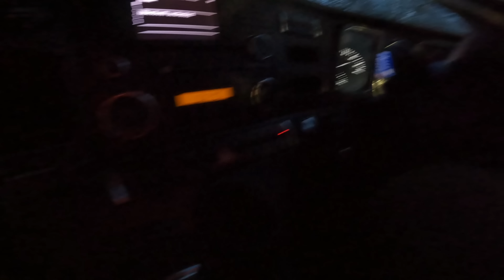VANT PUTERNIC MARFA RASTURNATA adrian cox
🙌👉 MULTUMESC FRUMOS.